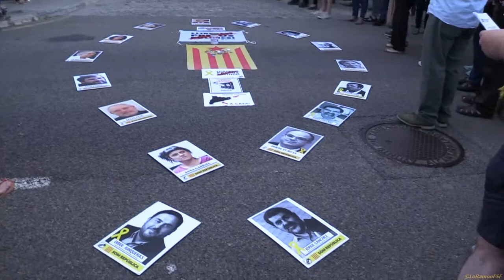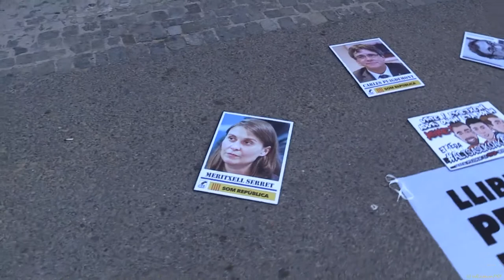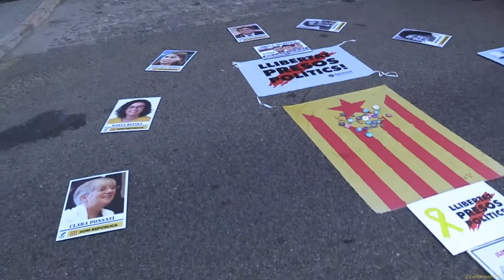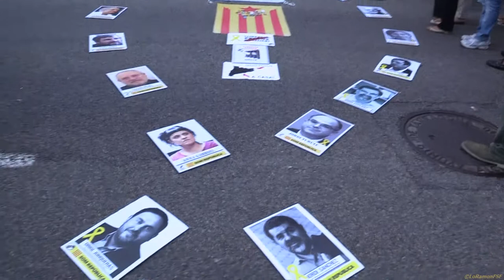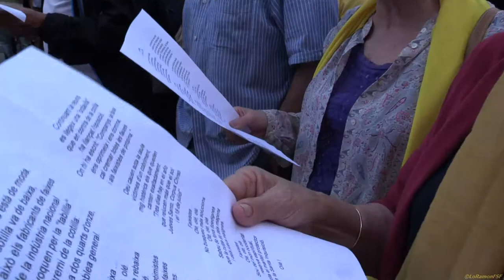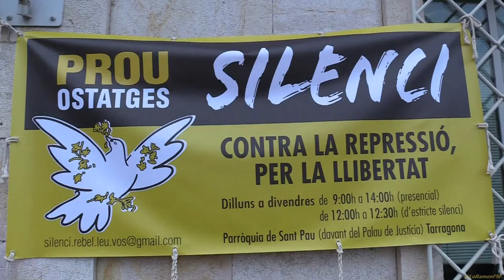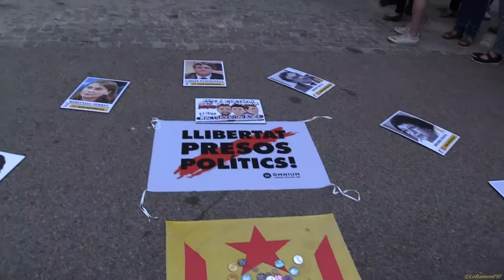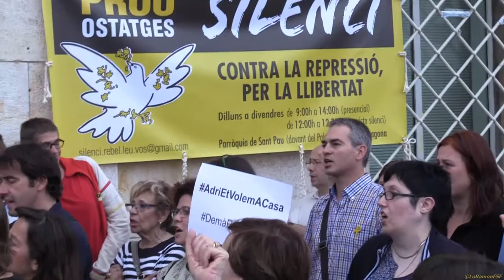CONCENTRACIÓ AMB ELS NOSTRES JURISTES PER LA REPÚBLICA.08062018.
"Trobada davant la Presó de Tarragona", per la llibertat dels presos polítics i el retorn de l'exili del govern legítim de la República Catalana.

Ens acompanyaran Juristes per la República.

Salut i República!

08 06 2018